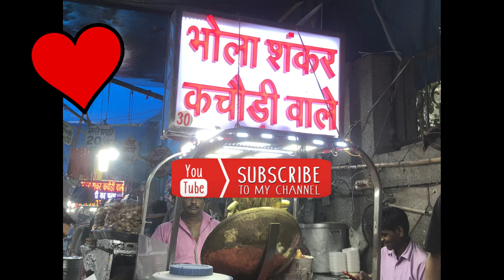Bhola Shankar Kachori Wale | भोले शंकर कचोरी वाले | Chhota Bazar , Shahdara | Mood is food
This time I cam up with the 40 years old Kachori Stall in Chota Bazar, Delhi.

Taste of the kachori is too good,
Must try Kachori.

price-Rs.30/-per plate
Time-10am-5pm

Address- chhota bazar shahdara civil hospital shahdara, Kasturba Nagar, Shahdara, Delhi, 110032

Life is beautiful and there is so much food to eat :P .
If you like my video shower some love through comment,  and If you want me to go your favorite place of food, Toh jaldi-jaldi insta per btao, bass fir kya AAP-HUM or KHAANA sath mei dhamaal machate hai.